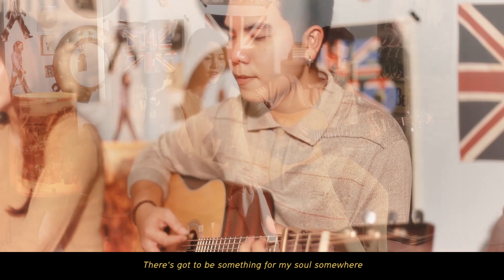Way Back Into Love - Hugh Grant and Haley Bennett | Cover By Doughraenut & Nestle [Conduct Studio]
Vocal : Kanyanat  Saeaung
Guitar : Nestle Manrang

Mixed and Mastered : Anuwat  Munphinit
Recorded at Conduct Studio

Camera Man : Anuwat  Munphinit
Video Editing : Anuwat  Munphinit

Original By : Way Back Into Love - Hugh Grant and Haley Bennett